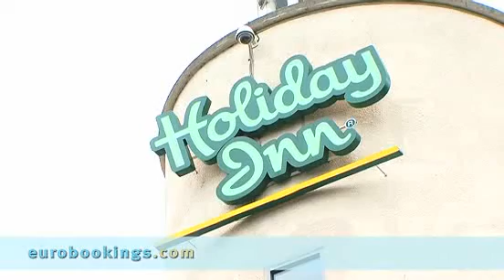Birmingham, England: Holiday Inn Birmingham Airport